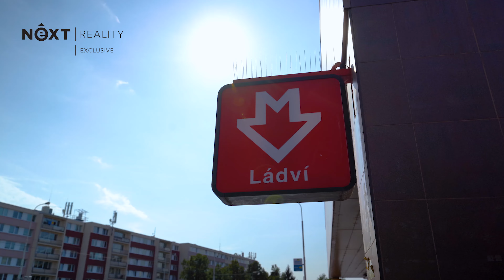PRODÁNO – Řadový rodinný dům s menší zahrádkou na metru Ládví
„Už chceme bydlet konečně ve svém a ideálně u metra v menším rodinném domě se zahradou.“ Tak pokud si tohle říkáte, tak přesně pro vás by tenhle dům mohl být tím novým místem na bydlení. Lokalita je totiž opravdu mimořádná. Absolutně klidná ale zároveň, pouhých 600 metrů od stanice metra Ládví. Tak se pojďme dozvědět více.